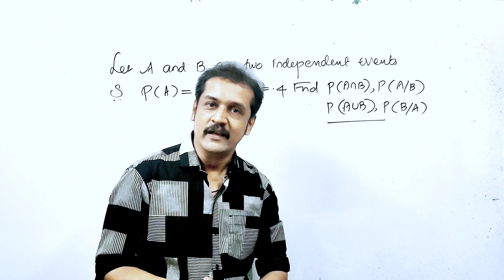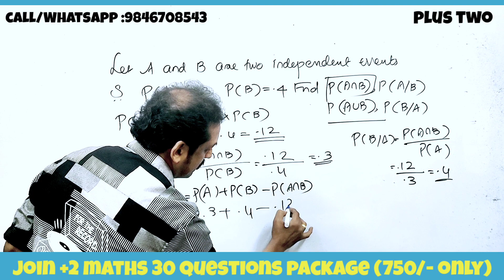plus two maths|probability | 4 മാർക്ക്‌ ഉറപ്പിക്കാം